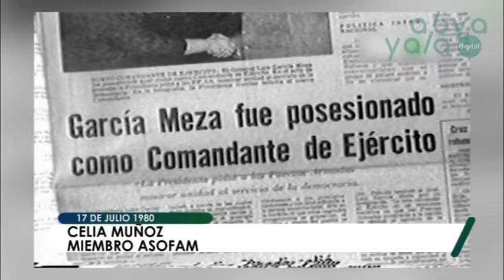Nuevas generaciones tienen que saber lo que era la dictadura para valorar y mantener la democracia